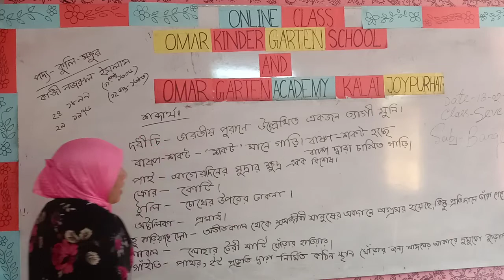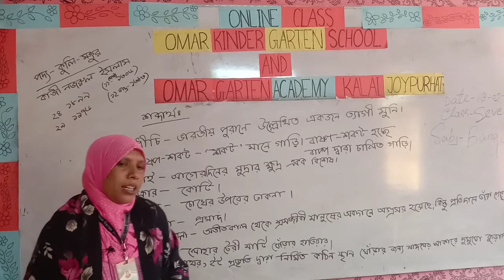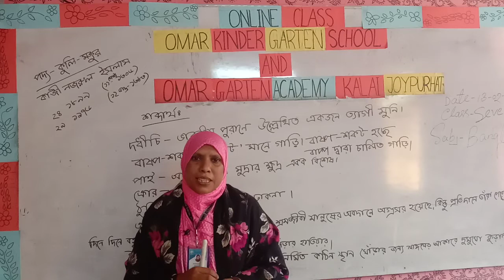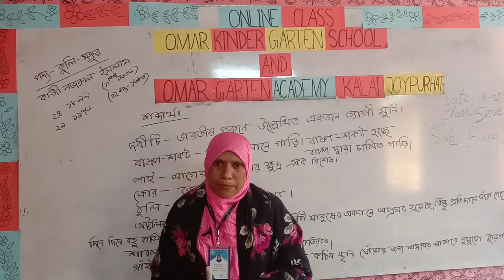সপ্তম শ্রেণি, বাংলা অনলাইন ক্লাস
শ্রেণিভিত্তিক অনলাইন ক্লাস: (তৃতীয় শ্রেণি) বাংলা, আলোচনার বিষয়: পদ্যাংশ থেকে 'কুলি মজুর'।